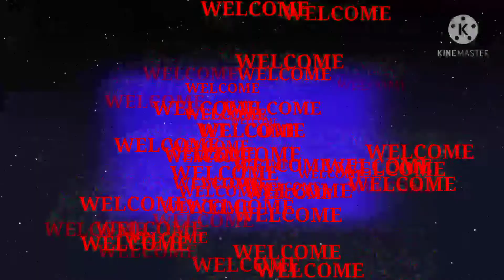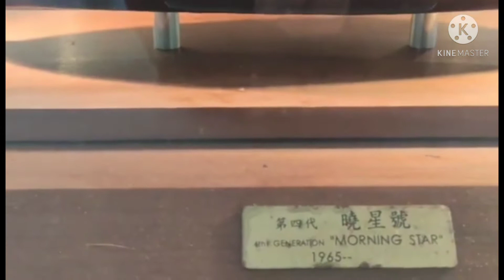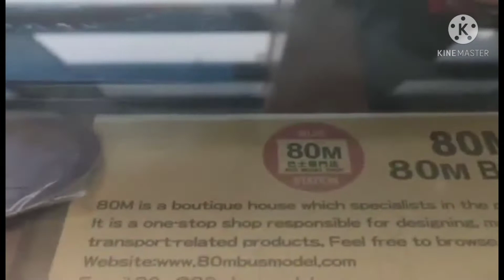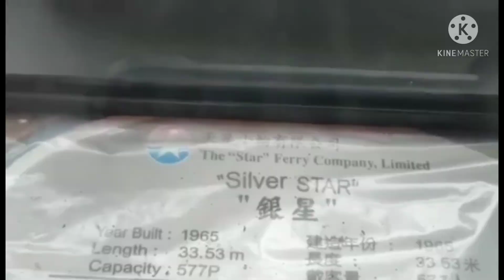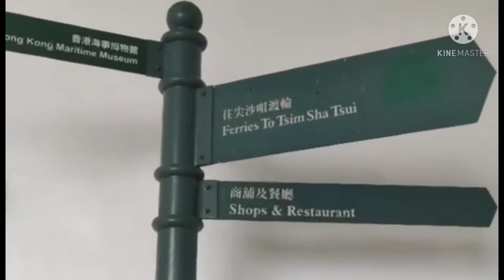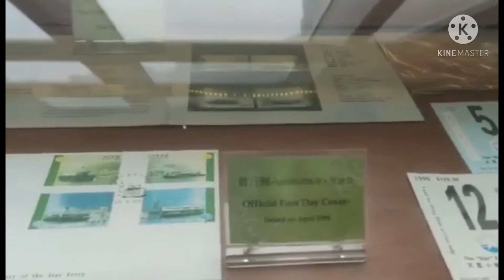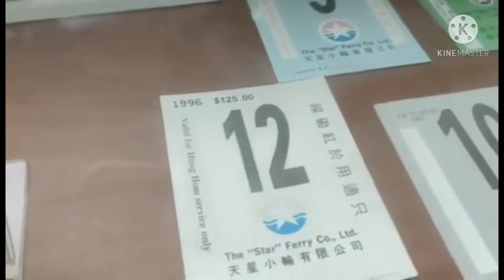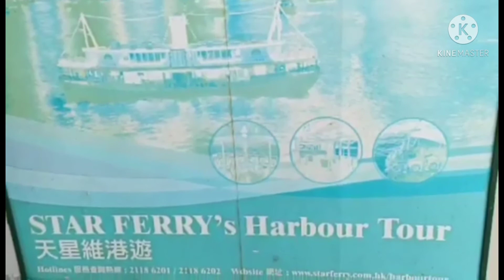Mga Sinaunang Sasakyang Pandagat ng HK